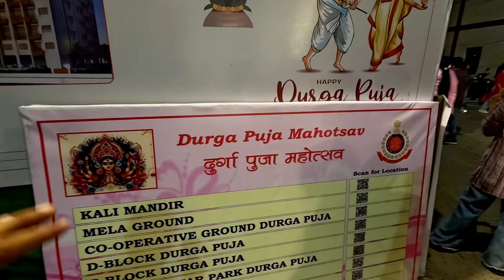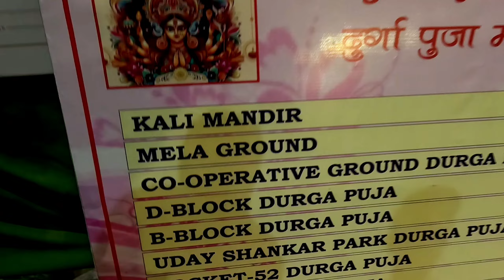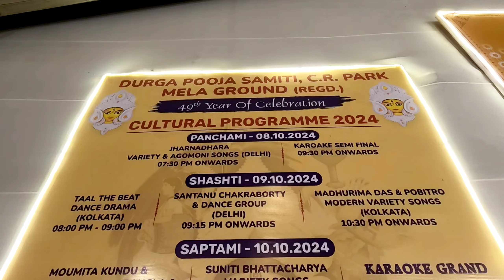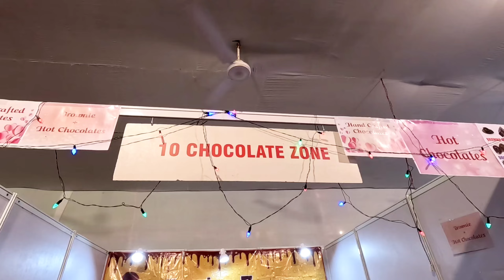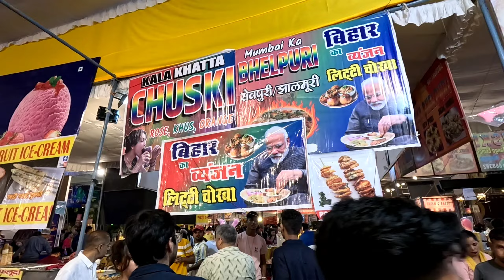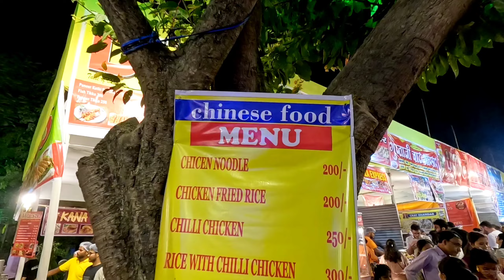CR Park Mela Ground Durga Puja 2024 | Delhi Dunga Puja 2024